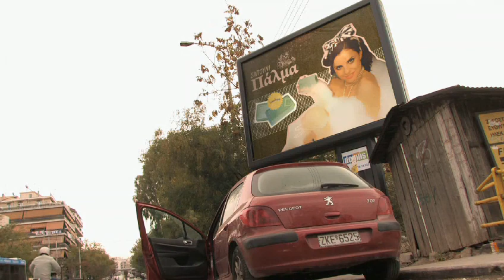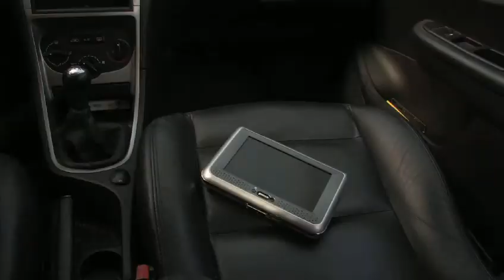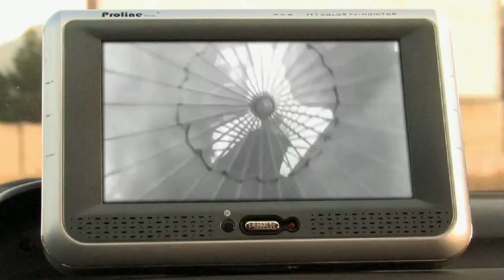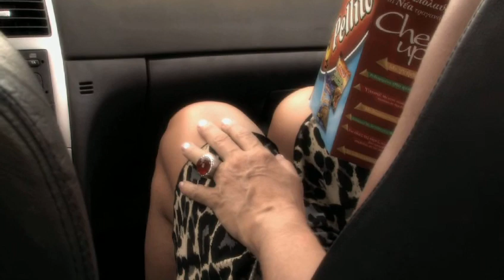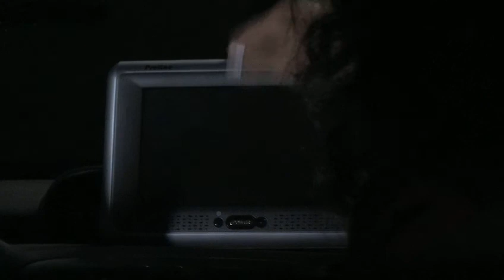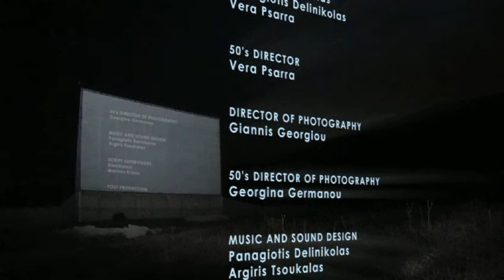DRIVE-IN ALONE | EMPTYFILM | 48 HOURS FILM PROJECT ATHENS 08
Short Film created in 48 hours for the 48 HOUR FILM PROJECT which took place in Athens 2008. Emptyfilm and Birthmarkmusic productions.
The Film was awarded the Title: 'Official Choice of the intercultural Committee of UNESCO' in Greece in 2008
You can watch this video in High Quality by clicking the appropriate button underneath the video screen.

Special Thanks to Stefi S.A., Vassilis Rafael for lights and production equipment and Athens Drive-in Cinema for their hospitality.
The film was post-produced on HD 1080p on Apple computers and software.

CAST

DRIVE IN MOVIE
Woman                        Charis Symeonidou
Young Woman           Evnomia Dimitriadou
Man                              Marinos Krinos
Courier                         Kostas Doumas
Projector Operator     Dimitris 'Agamemnon' Dalaklis

50's MOVIES
Marlon Brando         Kostas Detoros
Vivien Leigh             Chrysanthi Georgiadi
Mistress                     Vera Psarra

CREW

Demitri Delinikolas

PRODUCED BY
Demitri Delinikolas
Panagiotis Delinikolas
Vera Psarra

50's DIRECTOR
Vera Psarra

Giannis Georgiou

50's DIRECTOR OF PHOTOGRAPHY
Georgina Germanou

Panagiotis Delinikolas
Argiris Tsoukalas

SCRIPT SUPERVISORS
EleniKarozi
Marinos Krinos

POST PRODUCTION
Nikos Spathis
Simos Magkliveras
Demitri Delinikolas

EDITING
Dimitris Delinikolas
Simos Magkliveras

GRAPHIC DESIGN
Elia Laourda

PRODUCTION MANAGERS
Kostas Gerampinis
Dimitris Dalaklis

STYLING
Katerina Anifandi

50's STYLING
Christina Lardikou

MAKE UP
Giouli Tsoxatzidi

50's CAMERA OPERATOR
Zacharias Ioannidis

PRODUCTION ASSISTANT
Apostolis Pantoulas

50's PRODUCTION ASSISTANT
Giovanni Ruma

SPECIAL THANKS
STEFI S.A Production Company
Vassilis Rafael
Spyros and Sofia Goupiou
ATHENS DRIVE-IN CINEMA
Nikos and Effie Delinikola
Manos Andreou
Thanos ' Ninja' Anagnostopoulos
Mary Stroumpouli
TIMELAPSE PICTURES HELLAS

COPYRIGHT
emptyfilm | 2008